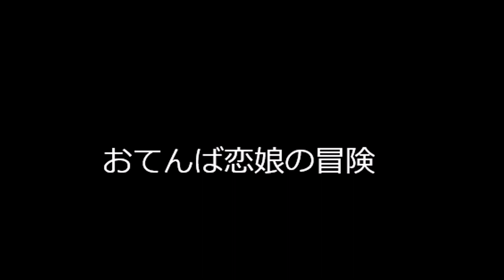おてんば恋娘の冒険【東方原曲】【花映塚】